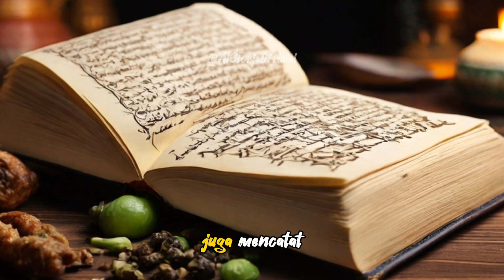TAHUKAH ANDA? | INILAH MAKANAN YANG DIHARAMKAN DALAM ISLAM YANG KALIAN HARUS KETAHUI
Dalam Islam, memakan daging babi diharamkan karena Al-Qur'an dan Hadis melarangnya. Daging babi dianggap najis dan tidak layak dikonsumsi karena sifat-sifatnya yang dianggap tidak suci. Larangan ini merupakan bagian dari ketaatan kepada Allah dan aturan-Nya yang mengatur aspek-aspek kehidupan umat Islam, serta sebagai langkah untuk menjaga kebersihan fisik dan spiritual.